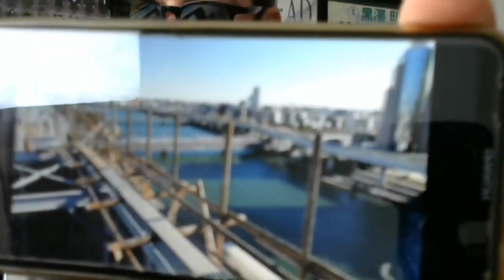My CRAZIEST interview so far | BlkUnk a.k.a. Lennox | Why Come Japan #62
Note: There were some audio problems at the beginning of this episode, which is why Lennox is asking me about the "previous intro" in the beginning.

To start with, Blkunk interviews me, talks about the YouTube Japan community back in 2009 and 2010. why you YouTubers quit doing YouTube, the short films both me and blkunk made in the past, how I don’t watch blkunk’s videos, how he is a tobi or a Japanese construction worker, and we alo talk about creators like phoenyx787, Micaela, Tkyosam, Logan Paul, Beat Takeshi, Hikosaemon, and so much more bizarre convos.

Consider helping the show grow!